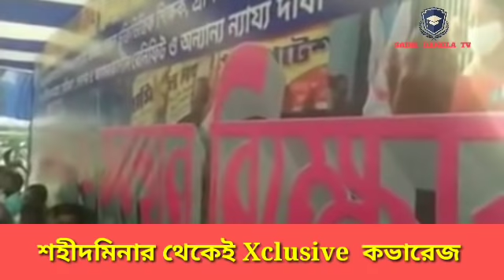নবান্ন অভিযানের সূচনা উপস্থিত বিচারপতি অশোককুমার গাঙ্গুলী ll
keywords-
parateacher
parateacher news
parateacher barta
parateacher  agitation
opinion poll
exit poll
মুখ্যমন্ত্রী সাংবাদিক সম্মেলন
মুখ্যমন্ত্রীর ঘোষণা
শিক্ষামন্ত্রীর ঘোষণা